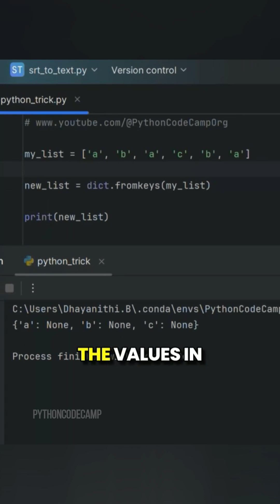Python Trick You must know !!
python pythonshorts coding programming Learn how to remove duplicates from a list in Python while maintaining the order! Explore a simple one-liner using dict.fromkeys for clean and efficient coding. Perfect for Python beginners and enthusiasts. 🚀